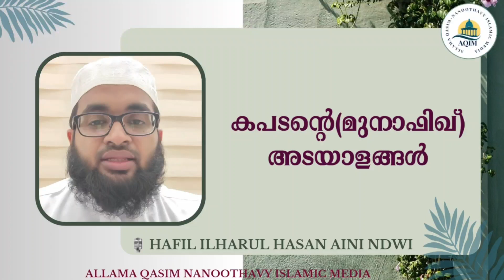കപടന്റെ(മുനാഫിഖ്) അടയാളങ്ങൾ _ ilharul Hasan Nadwi